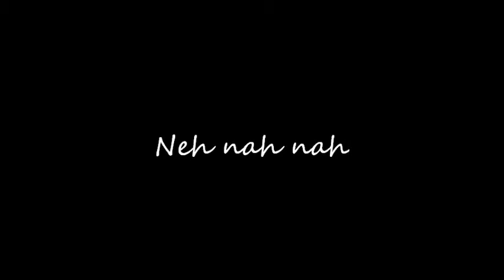Marijke zingt neh nah nah